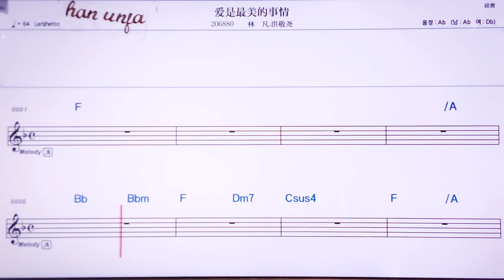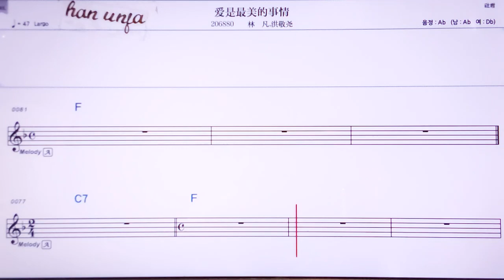💖 아이스쭈이메이더쓰칭/린판 홍칭야오 👍MR,노래방, 악보, 코드,Karaoke With Sheet Music